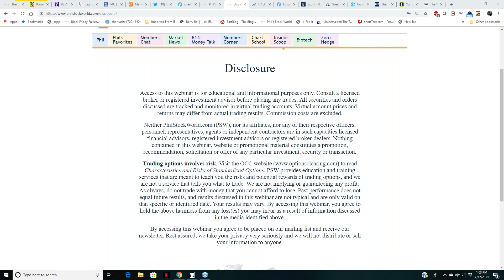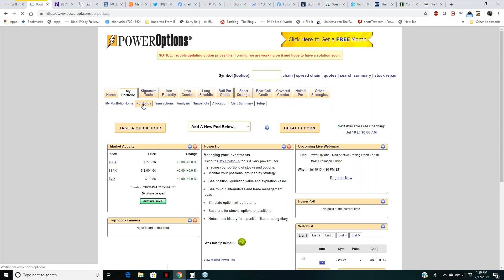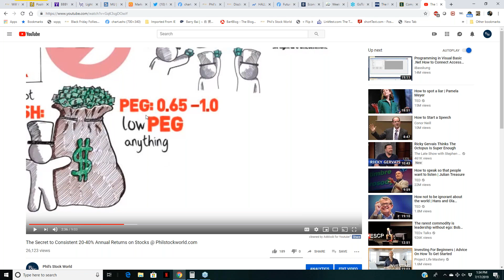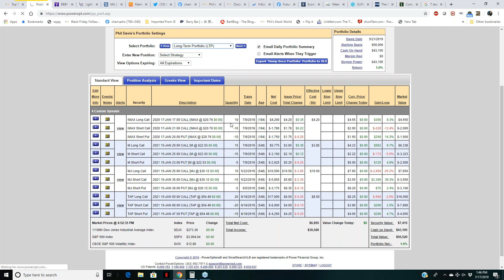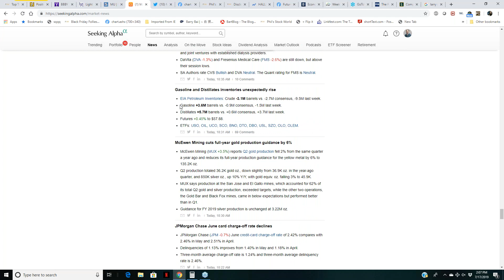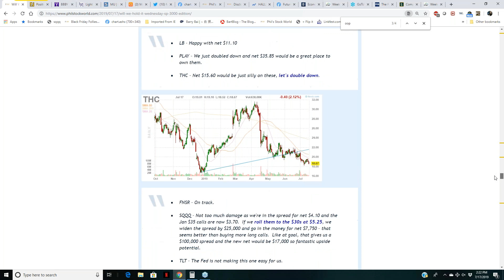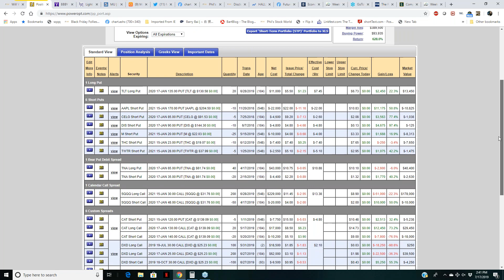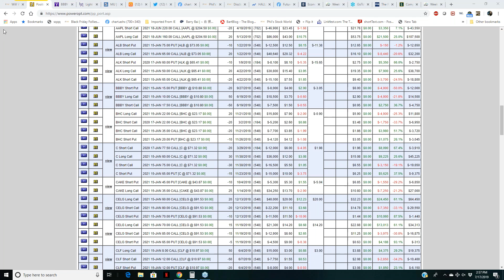The PhilStockWorld com LIVE Weekly Webinar - 07-17-19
It's time for a BRAND NEW stock and options trading and education webinar, hosted by Phil Davis!

This week Phil talks about: Earnings Season, The Fed, and a brand new virtual portfolio strategy that's available over at PhilStockWorld.com!

For more information on how to join these webinars LIVE,